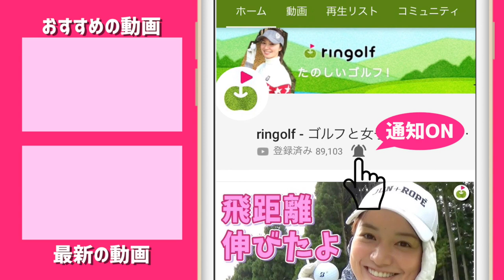【ありがとう】リンゴルフオープン9会場で実施できました！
誰でも気軽に参加できる」をコンセプトにはじめた ringolf オープン9会場での実施ができました。
どのくらい参加していただけるか不安でしたが、全部で1027名の参加がありました。ありがとうございます。

4月、太平洋クラブ御殿場コースで行われる決勝について
決勝は全部で100名で行います。
各会場の上位者に招待状をお送りしています。締切日までにご返事ください。
同時に、上位30％くらいの方に、キャンセル待ちのご連絡をいたします。キャンセル待ちの方は、事務局にいただいた返信メールの先着順で当選としたいと考えています。

ーーーーー